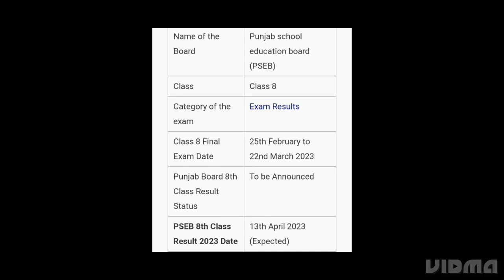PUNJAB BOARD CLASS 8 RESULT 2023 RELEASED DATE,TIME DECLARED,OFFICIAL UPDATE